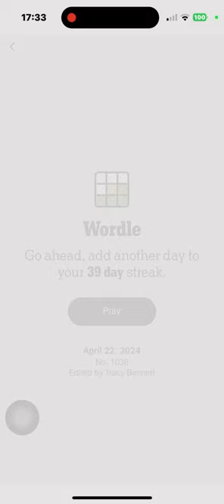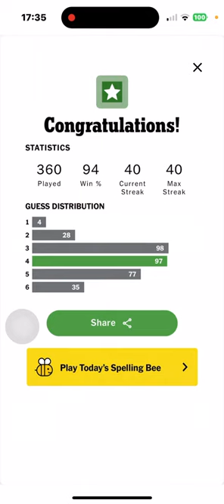Wordle 2024 04 22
Mostly yellow?